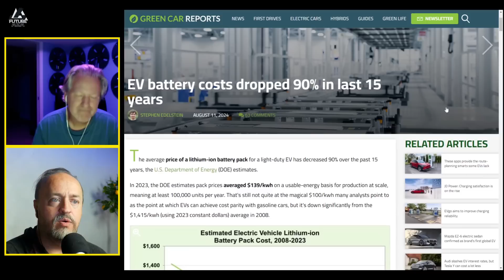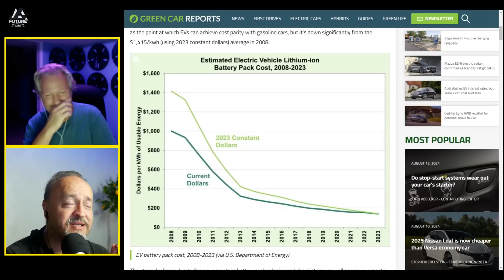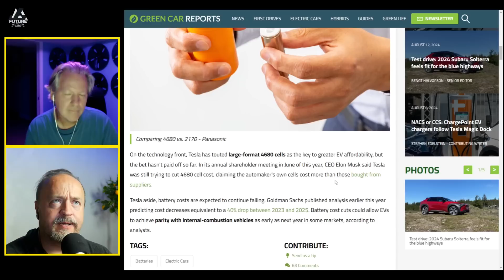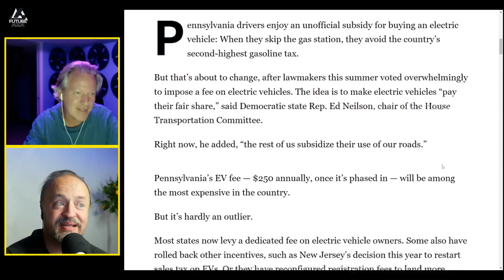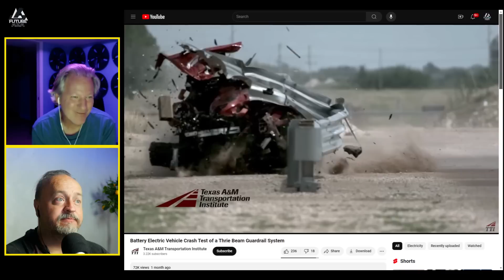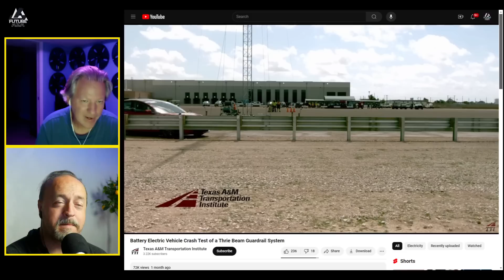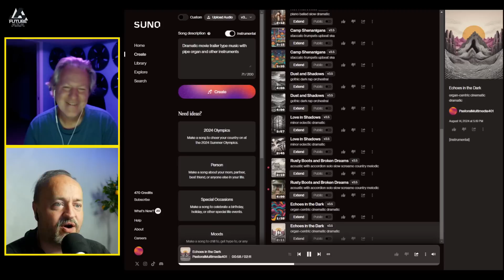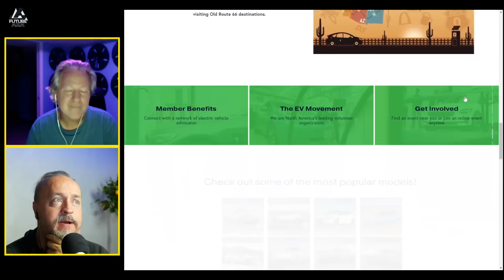Good News, Bad News, & a Crash Test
Links from today's show:
The average price of a lithium-ion battery pack for a light-duty EV has decreased 90% over the past 15 years, the U.S. Department of Energy (DOE) estimates. In 2023, the DOE estimates pack prices averaged $139/kwh on a usable-energy basis for production at scale, meaning at least 100,000 units per year. That's still not quite at the magical $100/kwh many analysts point to as the point at which EVs can achieve cost parity with gasoline cars, but it's down significantly from the $1,415/kwh (using 2023 constant dollars) average in 2008.

Pennsylvania drivers enjoy an unofficial subsidy for buying an electric vehicle: When they skip the gas station, they avoid the country’s second-highest gasoline tax. But that’s about to change, after lawmakers this summer voted overwhelmingly to impose a fee on electric vehicles. The idea is to make electric vehicles “pay their fair share,” said Democratic state Rep. Ed Neilson, chair of the House Transportation Committee.

Battery Electric Vehicle Crash Test of a Thrie Beam Guardrail System. As the adoption of electric vehicles (EVs) gains momentum, our unwavering commitment to safety grows in parallel. Roadway departures, responsible for approximately one-half of all roadway fatalities, demand our attention. But what happens when EVs encounter traditional guardrails?

List of EV groups you can join around the country! The Electric Vehicle Association (formerly the Electric Auto Association) is North America’s largest and leading nonprofit that accelerates the adoption of electric vehicles by supporting its 100 chapters and thousands of members as they educate their communities about the benefits of driving electric. We’re involved in countless initiatives and projects throughout the US and our national team coordinates and amplifies many of them for the public to see and experience!